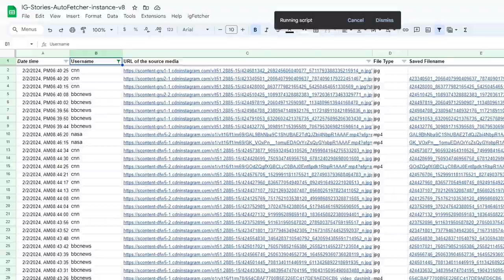Demo | IG Stories to GDrive Fetcher 📸➡💾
📸 IG Stories to GDrive Fetcher is a free and open-source tool that lets you easily save Instagram Stories of anyone to your Google Drive simply using Google Sheets. No node is required! 😎